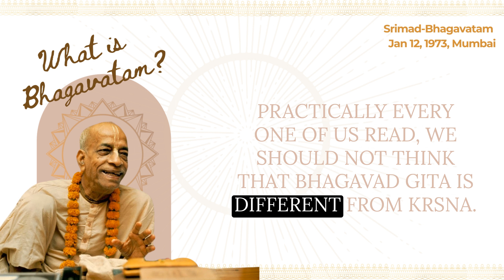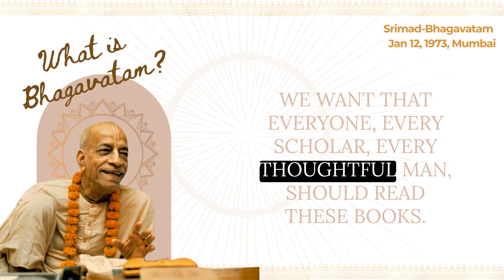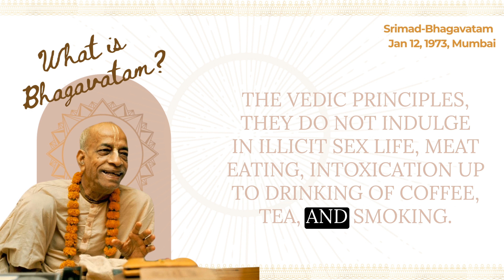What is Bhagavatam? Srila Prabhupada Short Lectures Bhagavatam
Understanding Bhagavata: Its Connection with the Supreme Lord and His Devotees

In this thought-provoking spiritual discourse, the speaker explains the in-depth meaning of Bhagavata and its connection to the Supreme Lord and His devotees. The video highlights the significance of the two kinds of Bhagavata - living Bhagavata (devotee) and the Bhagavata Grantha (book about Bhagavan). The speaker underlines the relationship between Krishna and His manifestations, including the Bhagavad Gita, Srimad Bhagavatam, and Hare Krishna Mantra. The talk encourages the followers to embody Krishna's consciousness through chanting, leading a pure life, and reading spiritual literature, ultimately leading to understanding and meeting Krishna. The speaker also emphasizes the importance and potential of the Indians in spreading the Krishna Consciousness Movement worldwide.

00:00 Introduction to Bhagavata
00:38 Understanding the Concept of Absolute
02:14 The Power of Chanting Hare Krishna Mantra
03:33 Promoting Krishna Consciousness Movement
04:48 The Importance of Vedic Principles
05:17 Training and Education in Krishna Consciousness
05:19 Understanding the Movement with Logic and Philosophy
05:57 The Role of Indians in Spreading Krishna Consciousness
06:50 Conclusion: A Call to Join the Movement

Thanks for watching the Prabhupada short lecture on Bhagavatam given by Srila Prabhupada, part of the Short lectures on Bhagavatam Series based on Srimad Bhagavatam or Bhagavatam in English and Bhagavad Gita.